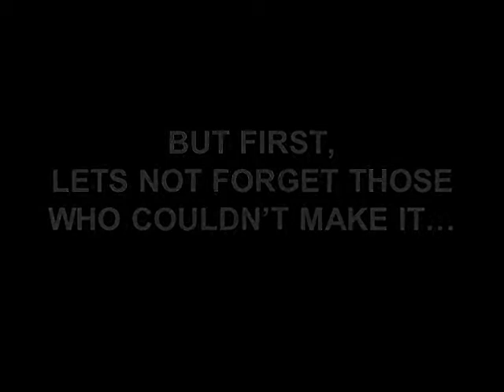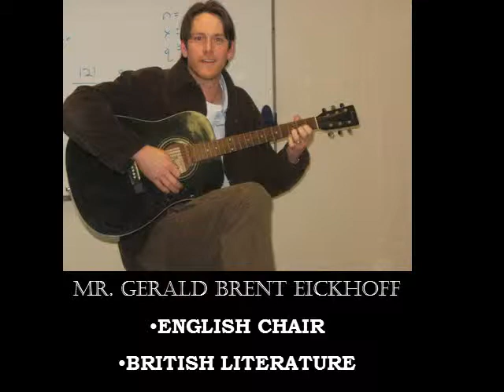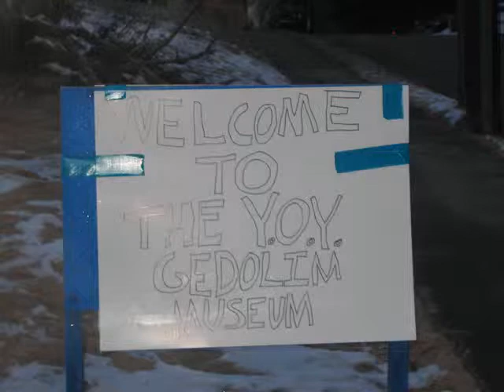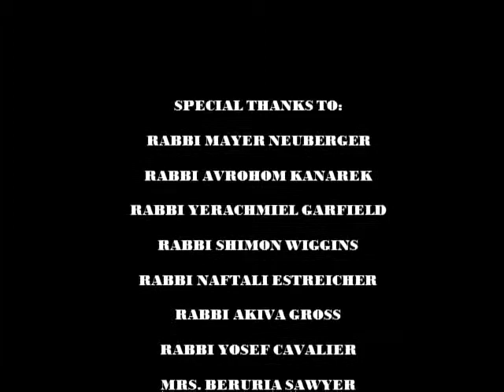YESHIVA OHR YISRAEL OF ATLANTA; CLASS OF 2010 GRADUATION SLIDESHOW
Yes, it is more than 3 years late, but I just found the flash drive that it was stored on. I decided to clean it up and post it, so, here it is!